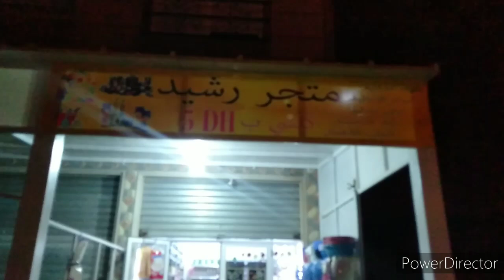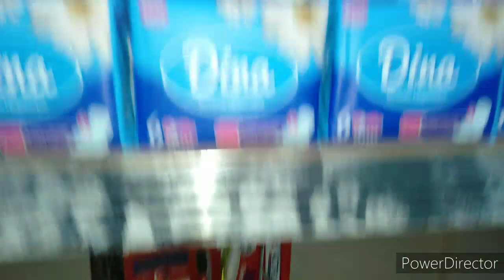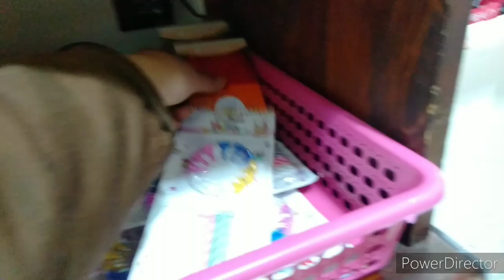جولة عند مول خمسة دراهم👌هميزات روعة🌹توحمت🤰على راجلي قلتلو والو ردني لمكناسة😭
watsup 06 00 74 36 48